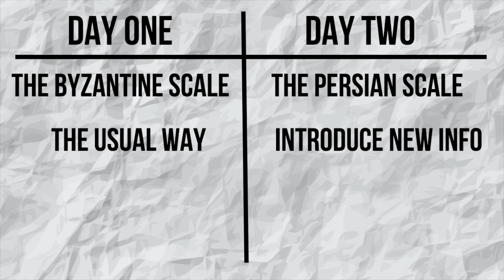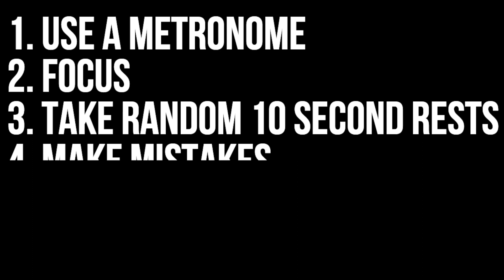The Latest Science On How To Practice You're Instrument (We've Been Doing It Wrong)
In this video I discuss the latest science on learning new skills. Some of the finding are shocking. This information is useful for bass players and all musicians who are serious about improving their skill. The information comes from an Andrew Huberman Podcast which can be found here...